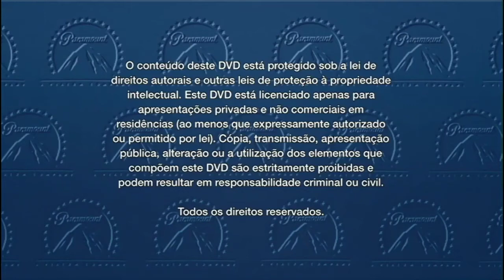Menu DVD A Menina E O Porquinho (2001)